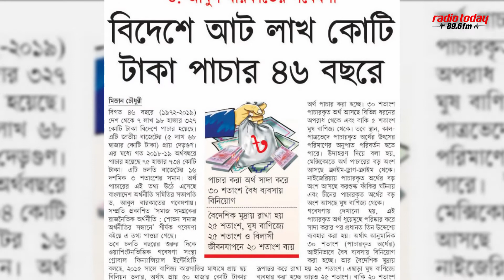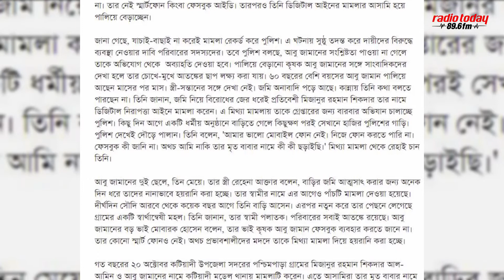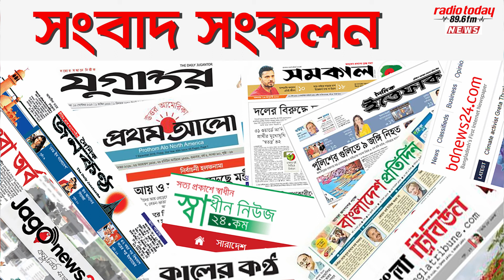মিথ্যা মামলায় পালিয়ে বেড়াচ্ছেন এক কৃষ্রে‌ডিও​ টুডের সংবাদ সংকলন, মার্চ ১৮, ২০২১